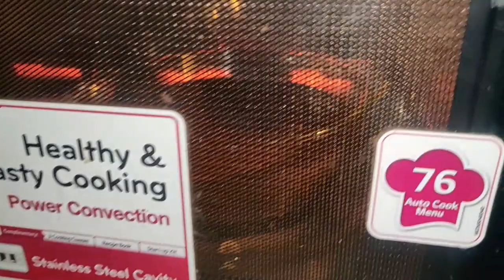Dark Chocolate Cake Soft and Fluffy